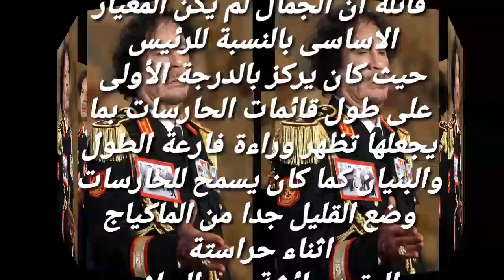اسرار مثيرة تكشفها حارسة الرئيس القذافى عن سر اختيارة النساء العازبات لحراستة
اسرار مثيرة تكشفها حارسة الرئيس القذافى عن سر اختيارة النساء العازبات لحراستة ولماذا كان يفضلهم على الرجال